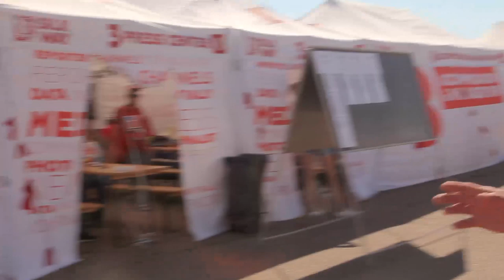«КАМАЗ-мастер» на ралли «Шелковый путь — 2019». Видеодневник «Путевые заметки» 8 июля. Второй этап